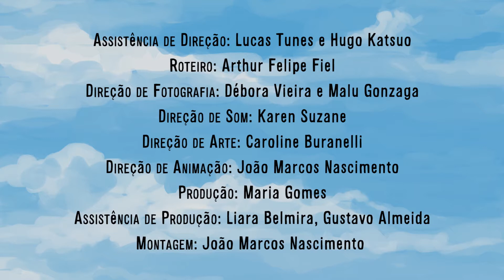Wings of Imagination (TRAILER) | 11th International Children's Film Festival Bangladesh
Hold Your Nerves, 11th International Children's Film Festival Bangladesh is starting from 27th of January to 2nd February, 2018.

From many submitted films, this film is one of the selected film and will be shown at the festival. This is the trailer of the film.

COME & WATCH the film and many more at the festival.
JOIN US